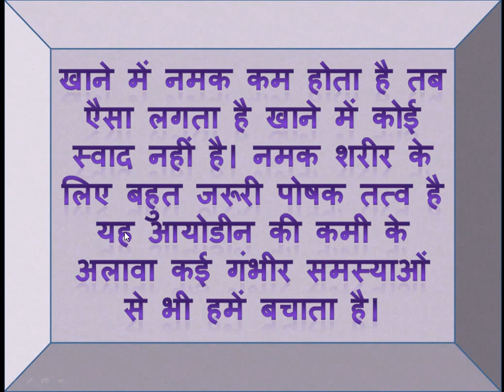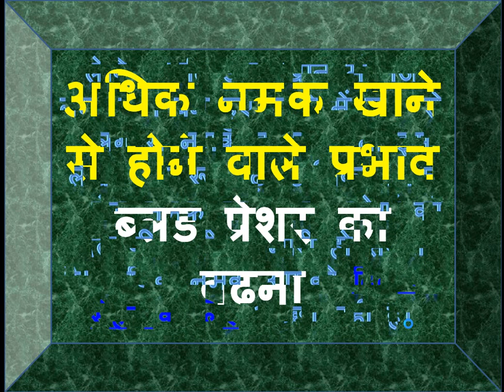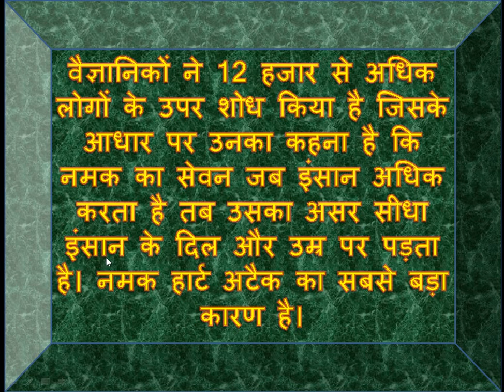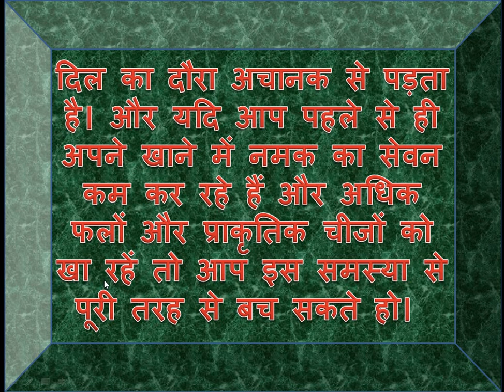ज्यादा नमक खाने के नुकसान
ज्यादा नमक खाना आपके सेहत के काफी नुकसानदेह साबित हो सकता है! तो उचित मात्र में ही नमक का सेवन करें ताकि आपको स्वास्थ सम्बंधित कोई नुकसान न हो!